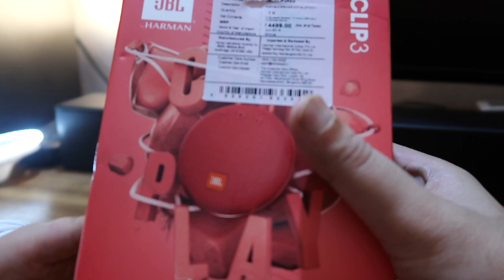JBL Clip 3 Full review II Sound test II Bass test II water test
This video is about JBL Clip 3 Full review II Sound test II Bass test II water test

How does it sound?  What are the specs? In this video I do a sound test to see how clear the audio is. And a water test to see just how waterproof. I've included an Amazon link below if you want to pick one of these up for yourself!

Microphones:
zoom h2n

Gimbal I use :